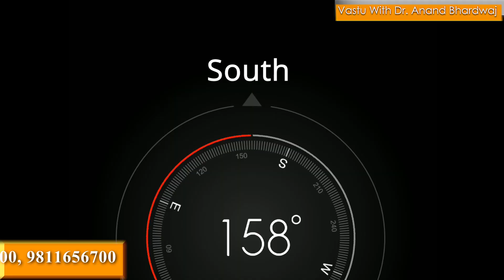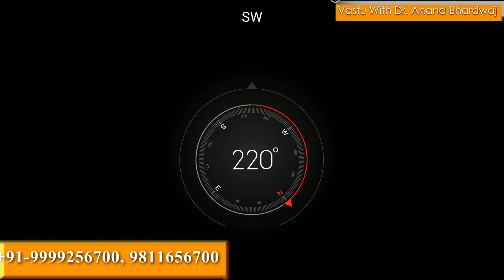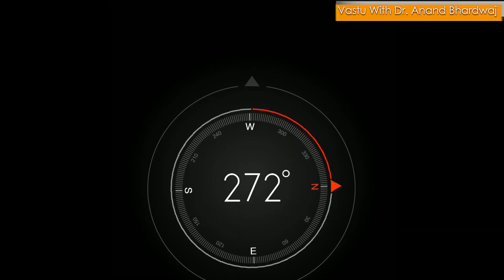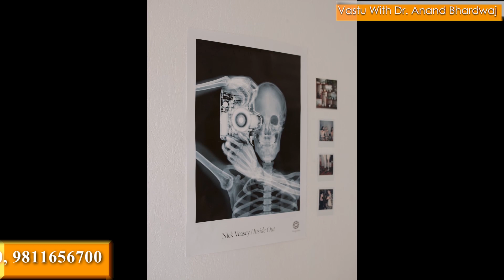सही फोटो-गलत दिशा- भूलकर भी न करें गलती- Vastu for Pictures, Photo Vastu, Family Photo, Vastu Tips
सही फोटो-गलत दिशा में-नष्ट करती है ऊर्जाओं को, This is the Youtube Video in Hindi on Vastu for Pictures, Photo Vastu and Family Photo. Let us discuss about the photographs and paintings as per Vastu shastra. Vastu photos for home includes all the types of Vaastu pictures for bedroom and for children room. Vastu Ganesha pictures are very much popular in the modern time because it is believed that Lord Ganesh gives all type of happiness and it is very auspicious God. Vastu photo and Vastu photo gallery are very much popular in modern time because the people are going to decorate their newly built house with the help of many photographs and it is believed that if all the pictures and photographs are used inside the house as per Vastu principles in right direction then this photographs and pictures give positive energies. The newlywed couple photograph direction Vastu is in the south of the bedroom because south and Southwest are the directions of stability. people are also looking for Seven Horse painting Vastu direction and they also try to search waterfall painting Vastu. Similarly, Vastu horse photo and Swan painting Vastu are very much popular and the people ask where to put such kind of pictures and photographs. let me define that it the directions for family photograph are only south and West. if we are using the pictures and paintings and photographs of our children then the best wall is the west direction so that the children photograph keep on facing East. For ancestors or who are not alive, for the photographs of such dead persons should be used in between south and southwest. Newlywed couple photograph should be framed in red frame and the Pose should be smiley pose. Radha Krishna painting in bedroom Vastu is good but try to avoid making any proper Pooja place in the bedroom of young couple. Vastu for hanging photos of God is common and all kind of Gods photo should be placed on the eastern wall. Vastu photo for home are the paintings of natural scenes are good but waterfall painting Vastu Shastra is not good to use inside the house because the direction of water is Northeast and waterfall define the high structure. West wall Vastu you should be used for painting and photographs of landscape. Where to hang dead person photo in home is a very controversial subject because when Vastu was consecrated then there was no camera. There are many types of photographs and paintings in the market but all photographs are not good. If you are going to buy any photograph or any painting in the market just try to see that the photograph for painting as per Vastu should be charming. There should be no sad pose. There should be no drowning ship, weeping child, old man, Beggar, Titanic scenes and destroyed structure i.e pictures of ruins. Holy pictures of Gods to be used on the east wall but not in any bedroom. If you got any appreciation award or reward then such kind of photograph should be used on south wall in the drawing room so that the people who come to meet us may come to know that we have so many achievements. Happy paintings Vastu and Rising Sun painting Vastu are very much popular like the painting of mountains rivers and ocean.